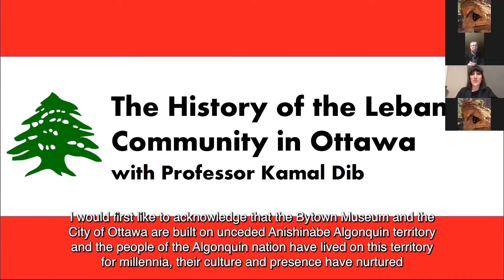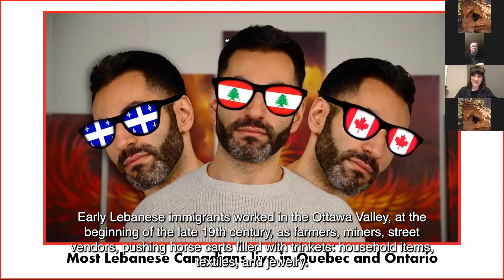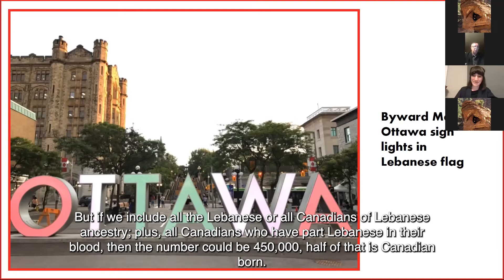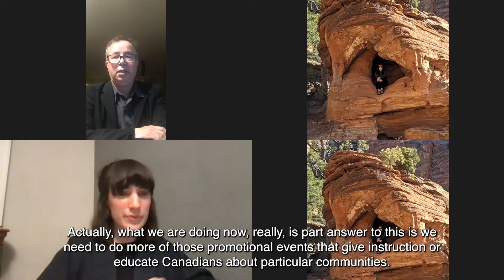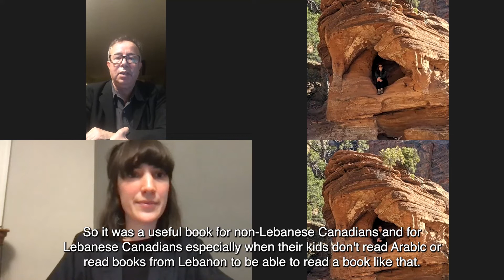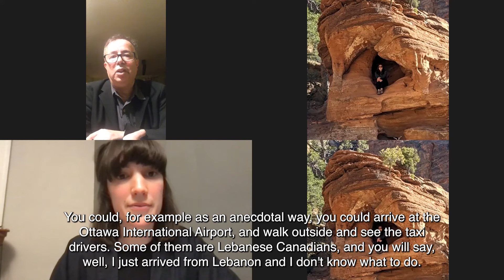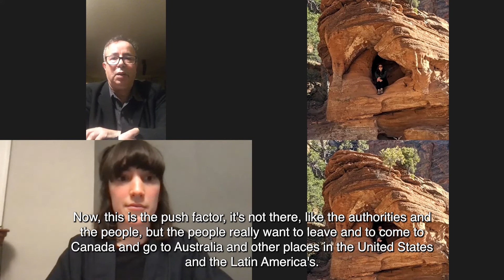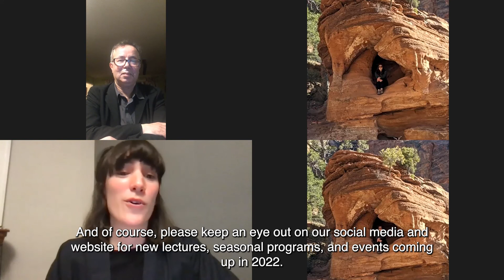Beyond Bytown: The History of the Lebanese Community in Ottawa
On the 9th of February, 2022,  we were joined by Professor Kamal Dib to discuss the rich culture and history of the Lebanese Community in Ottawa.

Professor Kamal Dib is a Canadian academic and a university professor of Lebanese descent. He has written over twenty books, including “Beirut Culture Shock: A Canadian Tale”. A former economist at the Government of Canada, Kamal Dib focuses on Canadian studies, Lebanon and the Arab World and is fluent in French, English, Arabic, German, and basic Spanish and Italian."

We acknowledge that the BYTOWN MUSEUM is located on the traditional unceded territory of the Algonquin Anishinàbe.